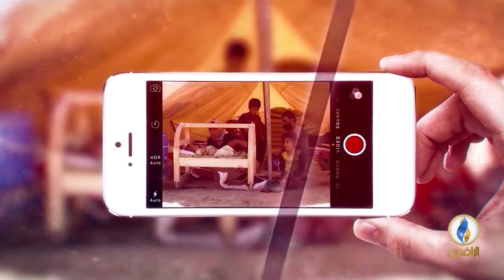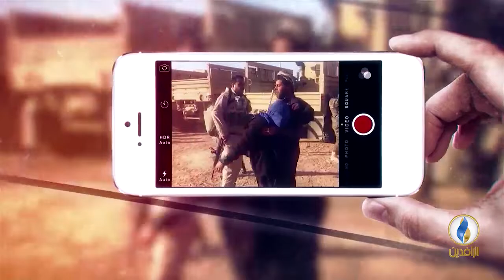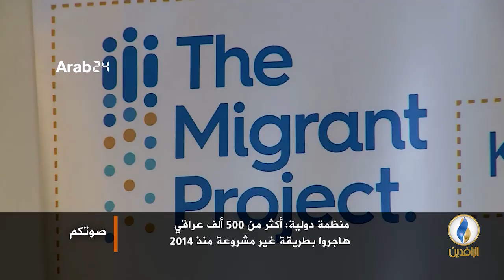صوتكم | معاناة النازحين العراقيين